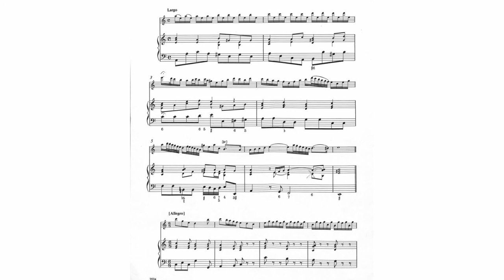P.B. Bellinzani Sonata in C-Dur (III)